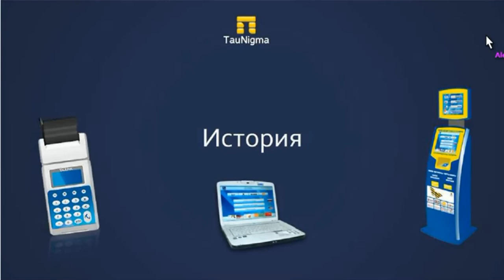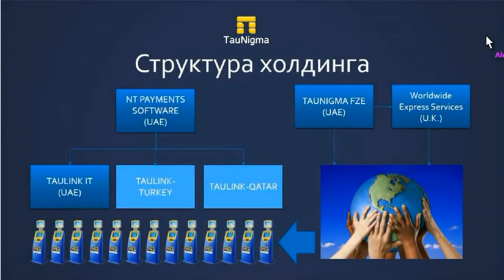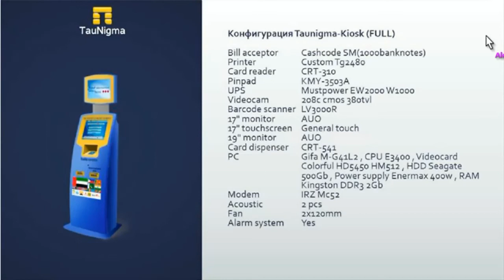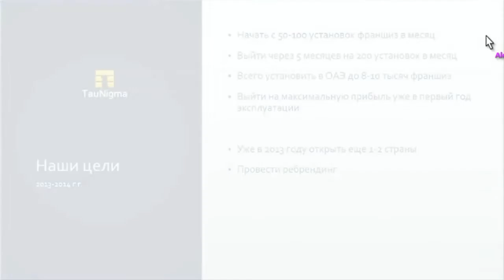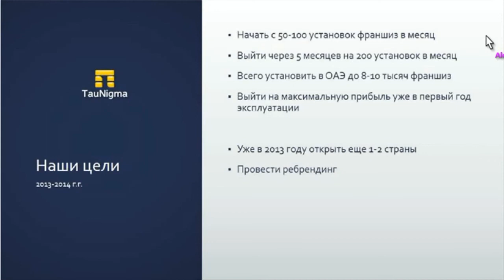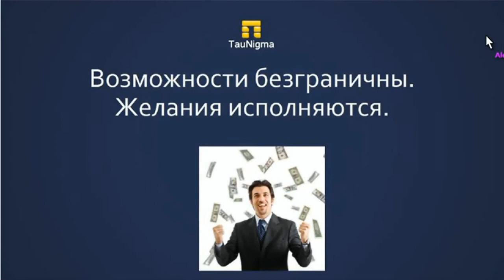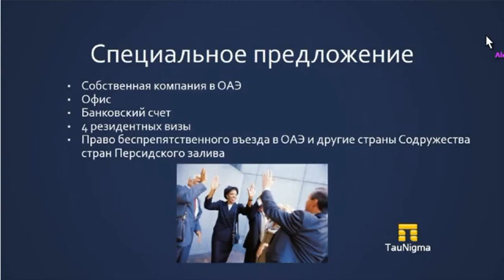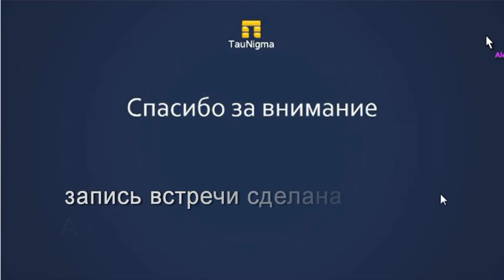Встреча с Александром Чубом - президентом Таунигма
Выступление президента Таунигма - человека, который организовывает и отвечает за то, чтобы Ваш(и) терминал(ы) были установлены в лучших точках ОАЭ и приносили Вам достойный доход всю жизнь. Александр Чуб.